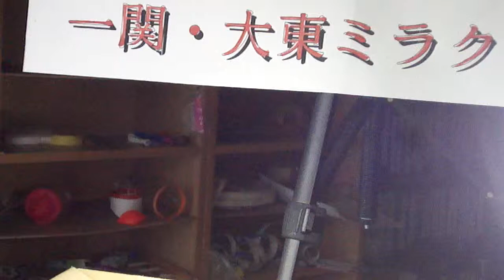断熱膨張雲の発生 ミラクル実験no23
山で雲が発生するのは上昇気流で空気が膨張し気温が下がり発生する。